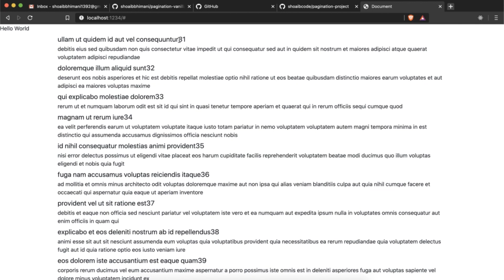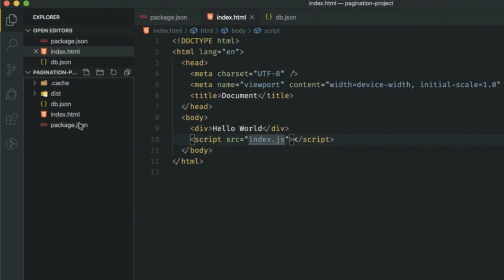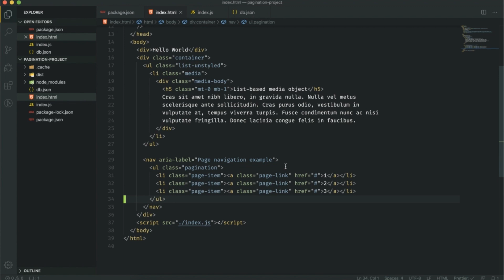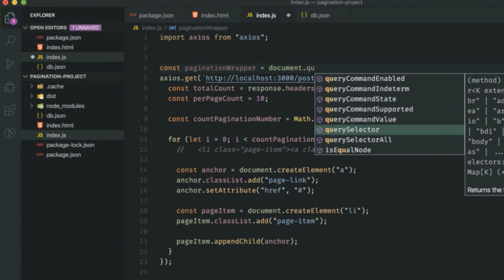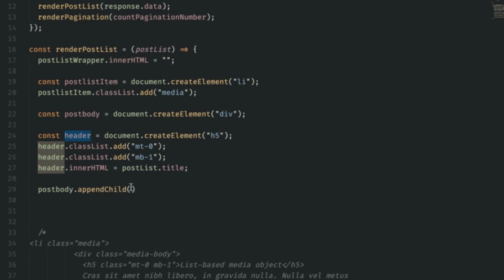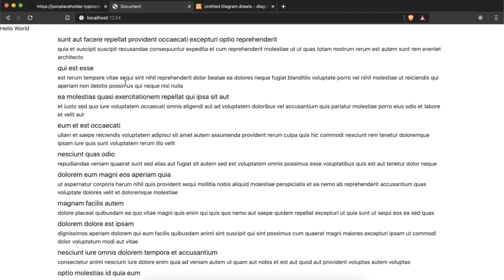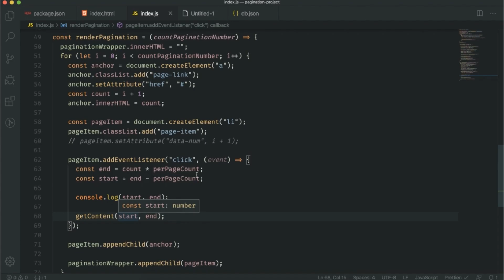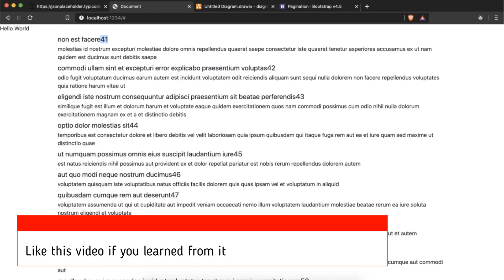[#54] - Build Pagination from scratch using Javascript and Bootstrap|Javascript for Beginners Hindi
In this video we are going to learn how to build a Pagination using Vanila Javasscript

Learn React, Redux and Mobx from Scratch

Tool I used to Record

Mic Filter which good to remote noise while recording

Mic Stand

About Me:
I am a Software Engineer from Mumbai (India). I Create High Quality video tutorials on cutting edge technology like React, Redux, Mobx, JQuery, React Router, Ecmascript, Javascript and other latest technologies